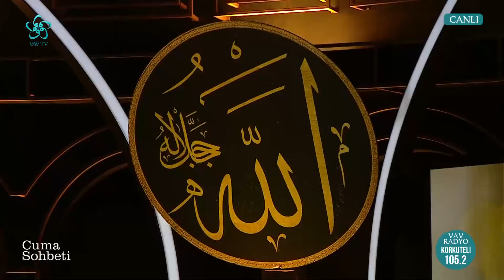İshak Danış | Ahzab Suresi 57 - 73. Ayetler (Türkçe Mealli)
İshak Danış'ın sesinden Kur'an dinle!
Cuma Sohbeti programında bu hafta İshak Danış, Ahzab  Suresi'nin 57 - 73. ayetlerini okudu.